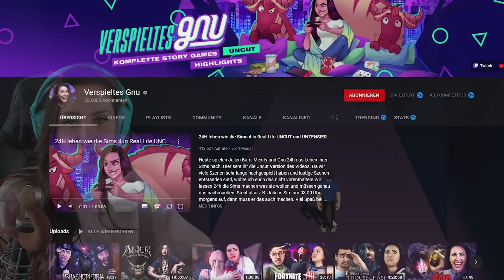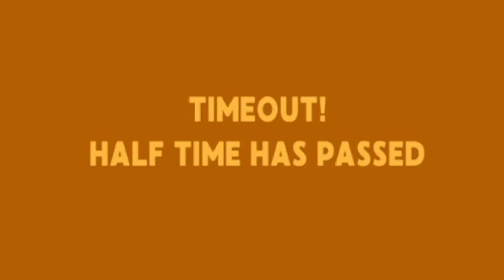Das asozialste Poppy Playtime, dass du je gesehen hast! 😂😳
Heute spielen wir fünf Poppy Playtime Remakes die ich im Internet gefunden habe. Einige sind gar nicht schlecht. Andere eskalieren komplett. Viel Spaß wünscht dein Gnu bei Poppy Playtime!

  ►DAS IST DRIN:
-2x RGB Lüfter für hinten und oben
-Windows 10

   SCHREIBTISCH EQUIPMENT
*►Handy Halterung